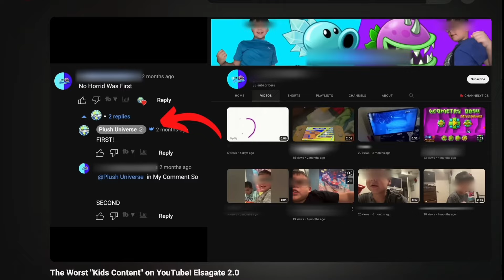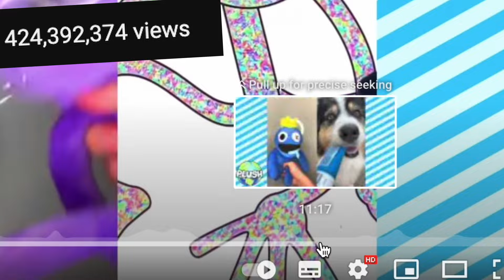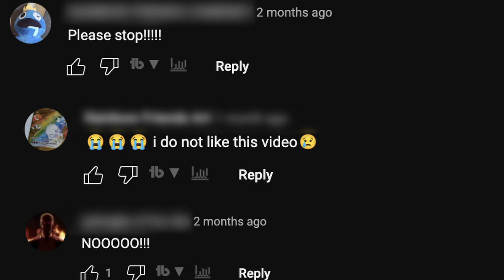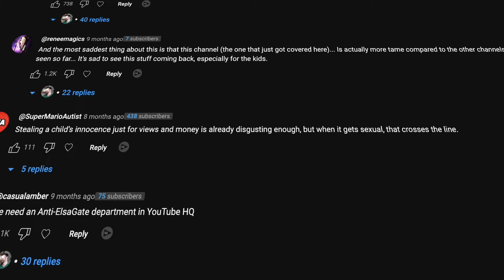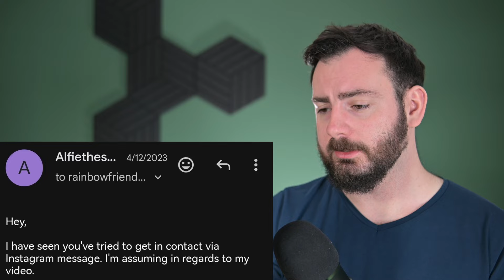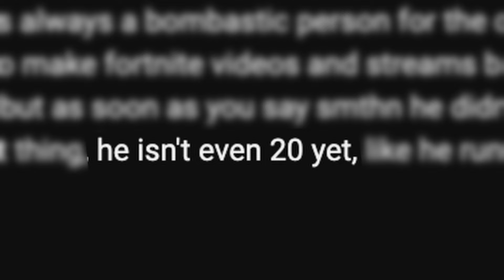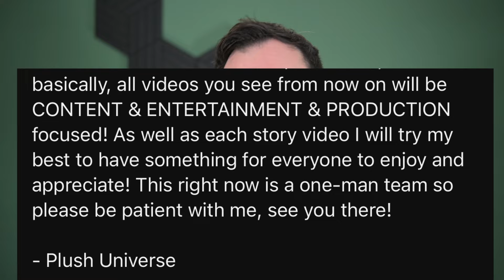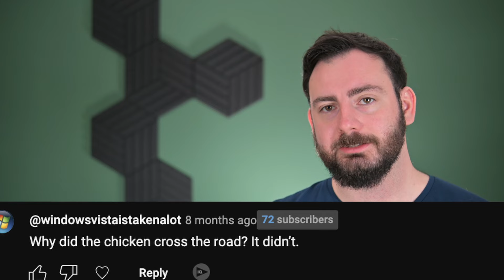Disturbing "Kids Content" on YouTube! Elsagate 2.0 - *Big Update*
Some channels on YouTube shouldn’t be allowed to exist. This may be one of them.

In this video I will be talking you through a redemption arc of Plush Universe that for a long time posted ElsaGate 2.0 type of content.

Shoutout to  @soggycerealz  and many others whos content I used this video!